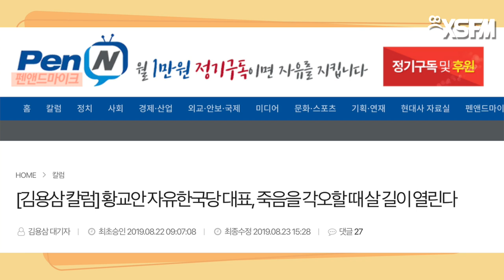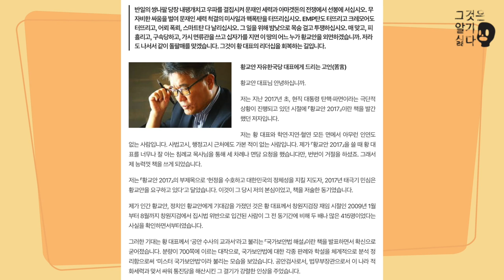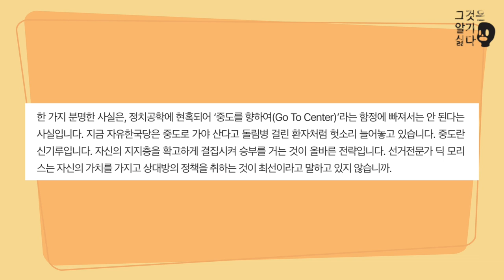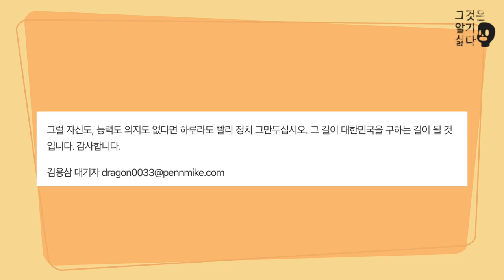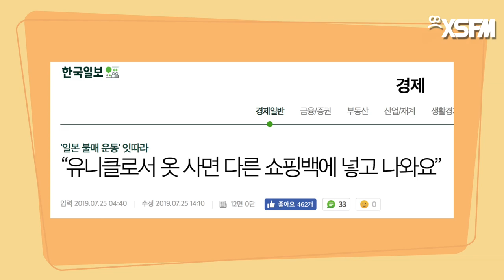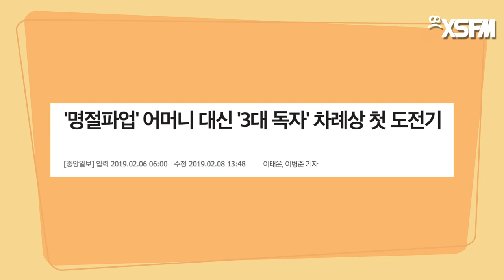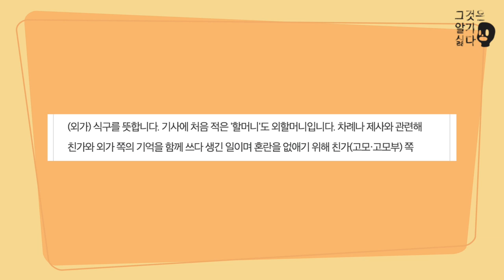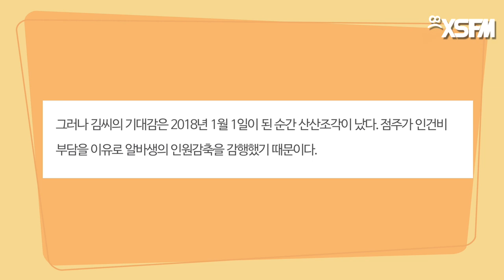[그것은 알기 싫다]335b. 2019 추석맞이 기사읽기놀이(2/3):I See Dead People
참고문헌:

"성수기인데 예약 급감"… 日여행 가이드들, 줄줄이 무급휴가

황교안 자유한국당 대표, 죽음을 각오할 때 살 길이 열린다

'명절파업' 어머니 대신 '3대 독자' 차례상 첫 도전기

"알바비 더 받을 생각에 좋아했는데"…알바들의 `최저임금 딜레마`

관련어: 고졸창업, 늦게 낳은 자식, 해외여행 자유화, 월세, 불법이민브로커, 비행기표주세요, 반일의 쌍나팔, EMP, 스마트탄, 패션 오브 크라이스트, 신발장에 넣는 연서, 체제전복세력, 표류를 향해 가다, 바둑센터, 죽으면 죽는 것, 쇼핑백, 본명, 서초구(4호선 사당역), 불매운동 안할 때의 영업이익, 숙모와 형수와 삼촌들, 산 제물, 외가합동차례, 미래에서 왔습니다, etc.